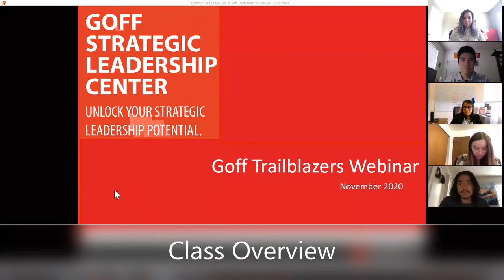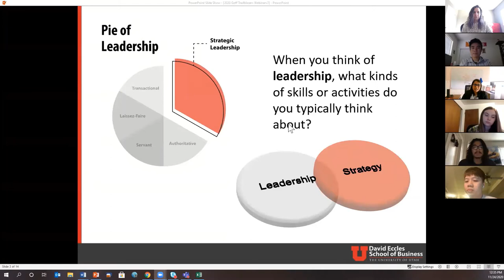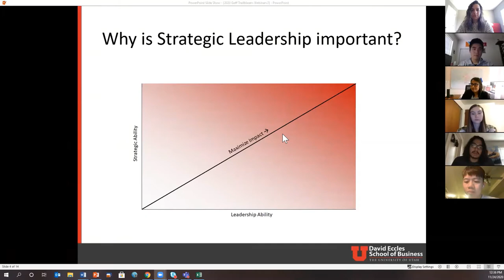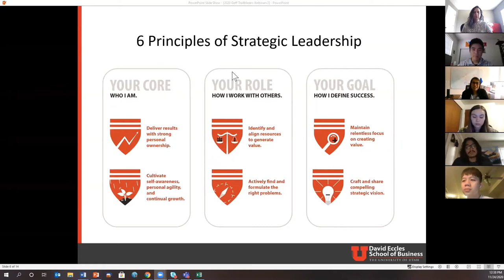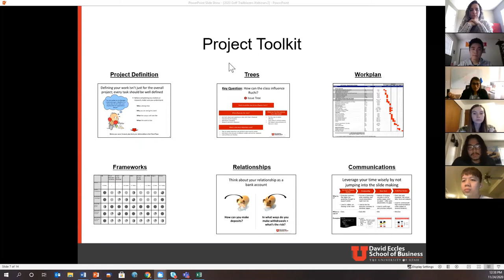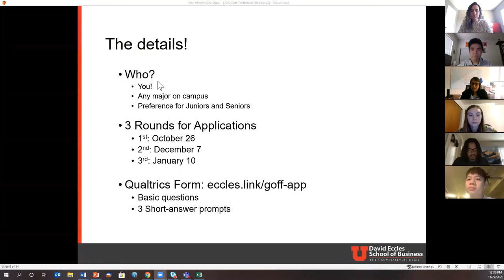Goff Trailblazers Information Webinar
This is an informational webinar for the Goff Trailblazers course.

1:02:10 - Class Overview
7:22:30 - Meet Current Goff Trailblazers
12:06:10 - Q & A
12:17:96 - How has the class furthered your professional and personal goals?
17:05:46 - Why should you join Goff Trailblazers?
24:48:86 - What does the class structure look like?
36:13:63 - How does the grading system work for the class as an elective?
37:59:80 - Is it competitive to get into the class?
39:18:90 - Final Thoughts